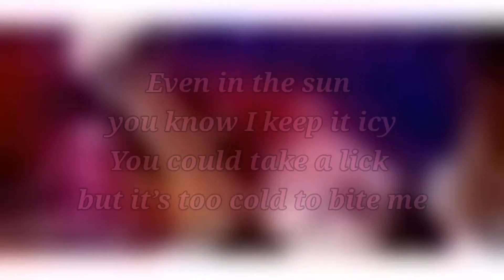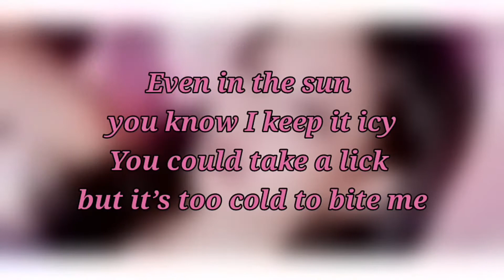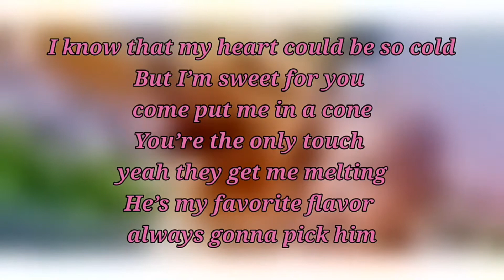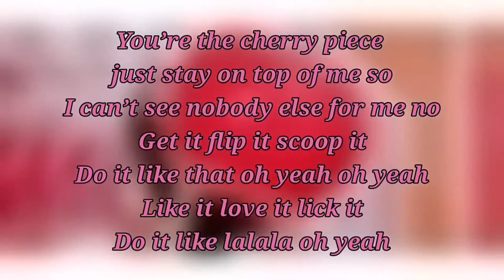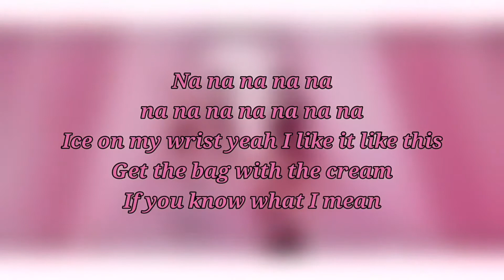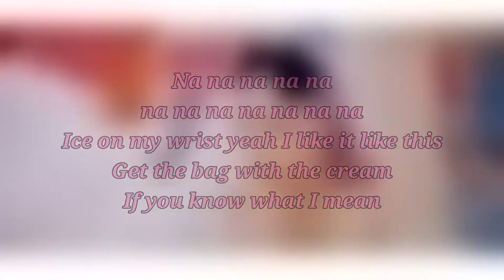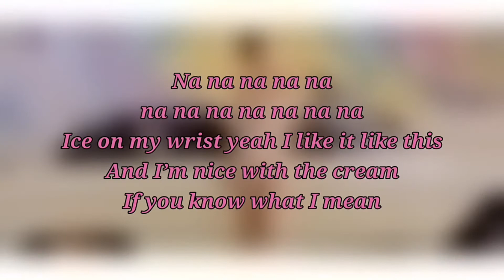Ice Cream ~ BlackPink & Selena Gomez ~ Instrumental With Backing Vocals & Lyrics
Part of Lisa's Rap Lyrics are by me If you want to use them feel free to use them, but don't forget to give me credit in your video.  Also sorry for the reupload.

I am a huge Selena Gomez fan, I have been a fan of her since Wizards Of Waverly Place. I also watched her on Barney & Friends.
Instrumental:
Lyrics:

'cause you looking thirsty
I'mma make it better
sip it like a Slurpee

You could take a lick
but it’s too cold to bite me

Coldest with this kiss
so he call me ice cream
Catch me in the fridge
right where the ice be

Diamonds on my wrist
You can double dip
'cause I know you like me

Ice cream

We Pedal to the metal in my La Fera
So fast you keep slippin’
If you want it just get it
Millis billis
Got ice on my wrist for the summer

Ice cream
Ice cream

Ice cream
Ice cream
Ice cream